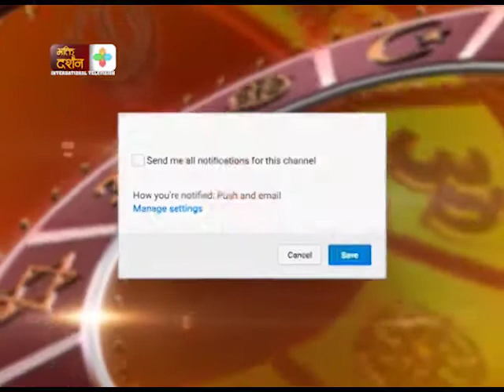Bhakti Khabar Jestha 4